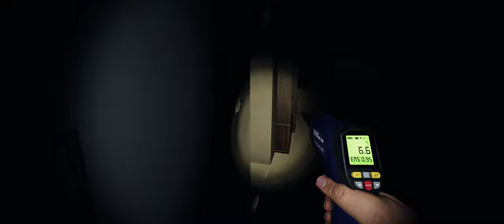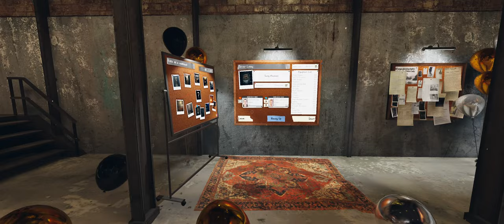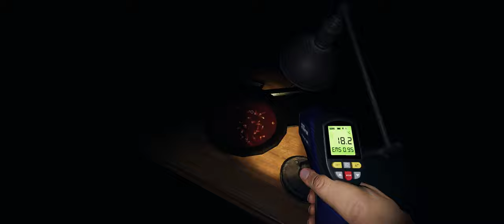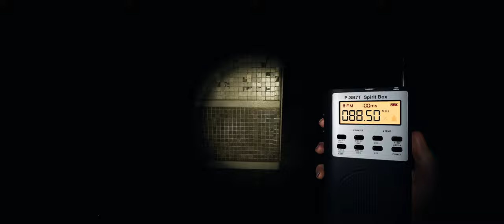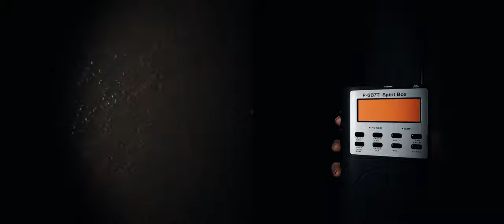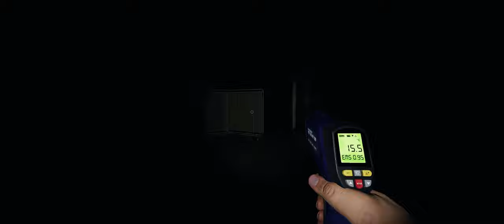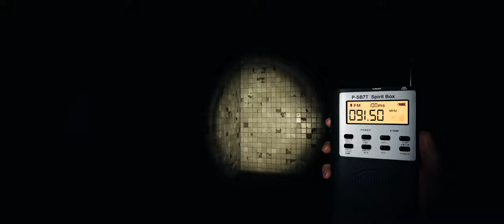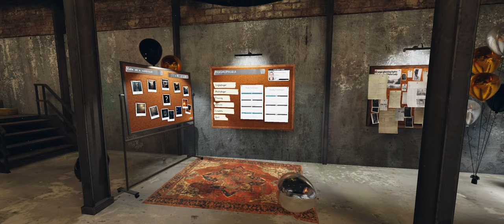Phasmophobia latest update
All new content. All new technical problems!

MUSIC